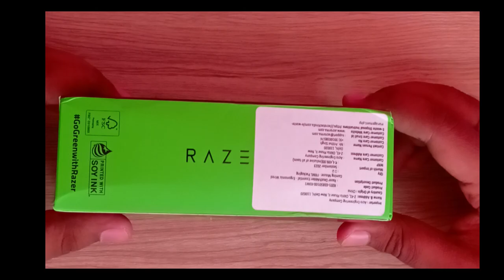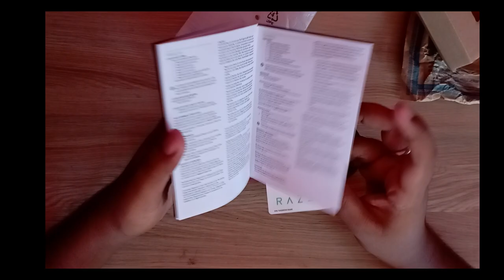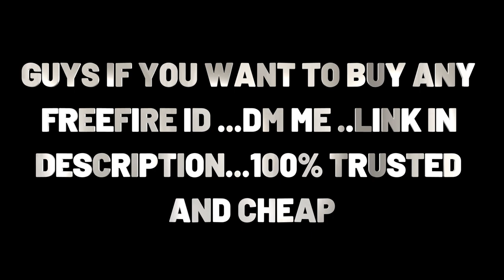Razer Deathadder Essential ❤️🖱️ GAMEPLAY...BEST 🔥CHEAP MOUSE FOR PC?💻???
HI EVERYONE!
HERE IS MY OPINION FOR RAZER DEATHADDER ESSENTIAL...
1)BEST DPI 2) HIGH POLLING RATE  3) HIGH REFREST RATE 4) STRONG BUILD QUALITY 5) COMFORTABLE DESIGN

WANT TO BUY FREEFIRE ID IN VERY LOW PRICE JOIN GROUP WE GIVE FREE ID GIVEAWAYS ALSO

IPLAY ON BOTH MOBILE AND PC

🖐️ Tags Ignore 🖐️